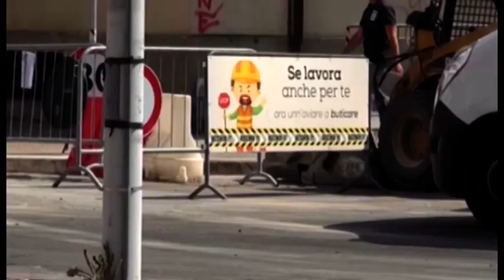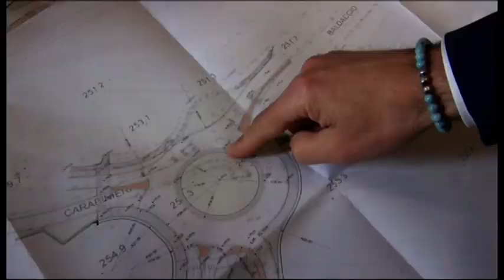Arezzo, Nisini annuncia: "tornano i fondi per il bando periferie, mantenuta la promessa"